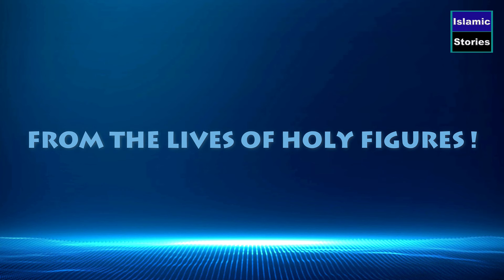Hazrat Maryam Ke Maa Baap Imran aur Hannah Ki Kahani | Part 1 | Islamic Stories | ABS Production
Hazrat Maryam Ke Maa Baap Imran aur Hannah Ki Kahani | Parents of Mary, Mother of Jesus | Story of Imran and Hannah | Marriage of Saint Anne and Joachim | Part 1 | Urdu / Hindi
This Video is about the Childlessness of Saint Anne and Joachim.

Reference No 1 :- Hazrat Maryam Ki Maa Hannah Ko Hazrat Maryam Ki Khushkhabri | Raat Bhar Zina Karne Walo Ko Jab Yahoodi ULMA Ne Ghair Liya | News of Hazrat Maryam | Prayer of Hannah | Angel of God | Part 2 | Islamic Stories | ABS Production
Reference No 2 :- Hazrat Isa aur Shaitan Ki Larai | Masih Vs Shaitan | Shaitan Ki Ghinoni Sazish | Jesus Vs Satan | Birth of Christ | Temptation of Christ | Story of Mary | Islamic Stories | ABS Production